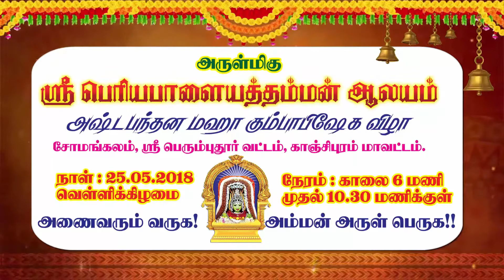AMMAN KOVIL KUMBAABISHEGAM ANIMATION VIDEO BY KM DIGITAL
amman kovil kumbabishegam animation video